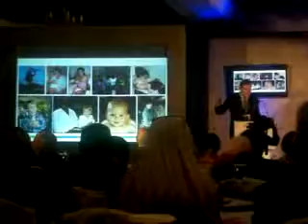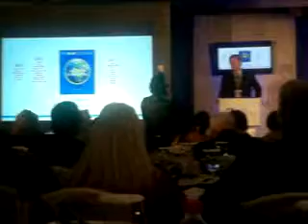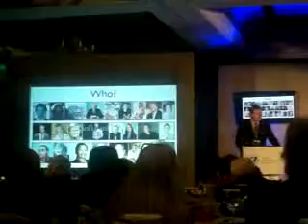Blue Economy Vs Green Economy _Sagar31News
Sagar31News _Green Economy_2707
Hotel Taj,ManSingh Road,New Delhi_2707